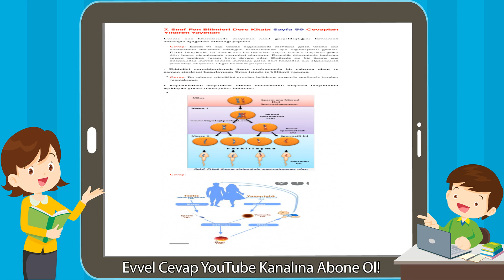7. Sınıf Fen Bilimleri Ders Kitabı Sayfa 59 Cevapları Yıldırım Yayınları